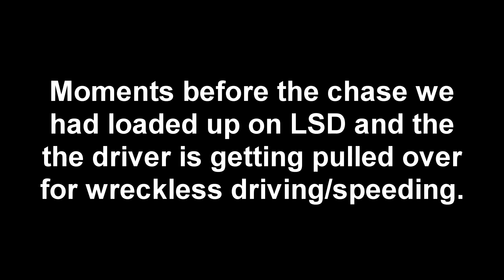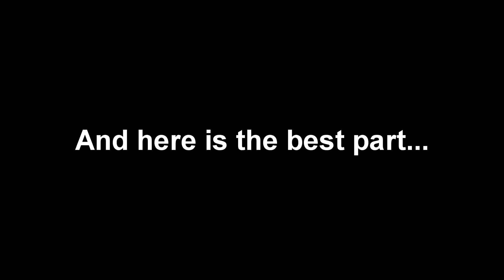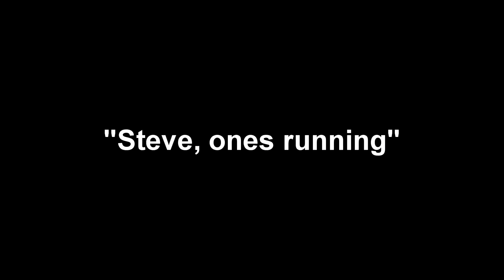Arma 3: Kamden Life - Police Chase